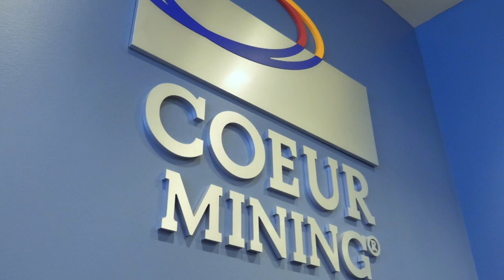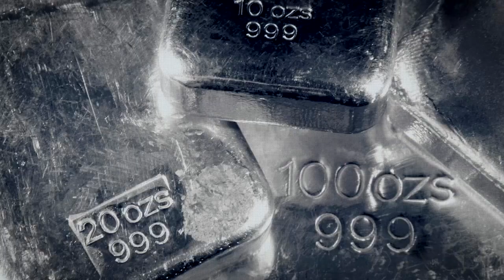Welcome to Coeur Mining